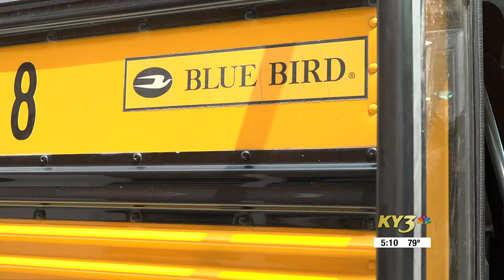Gasconade C-4 School District bus driver retiring after more than 5 decades